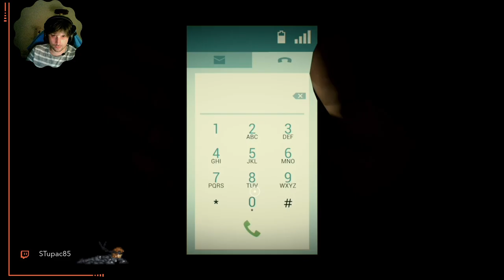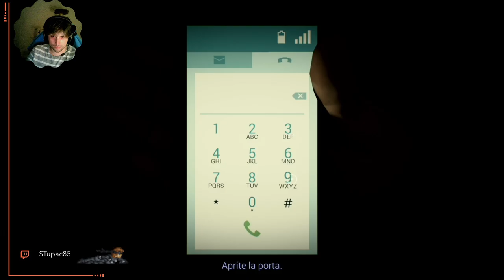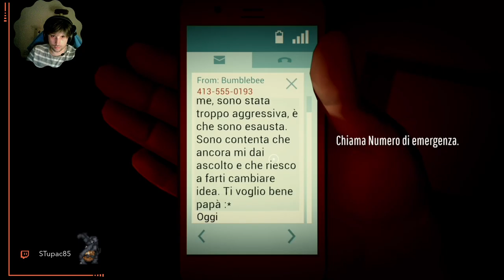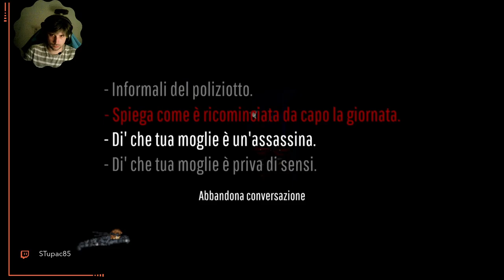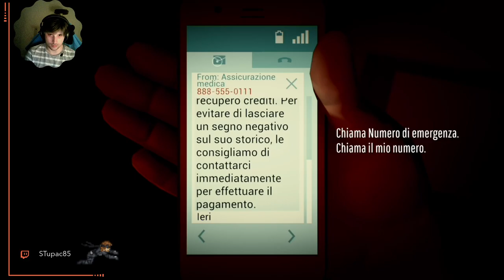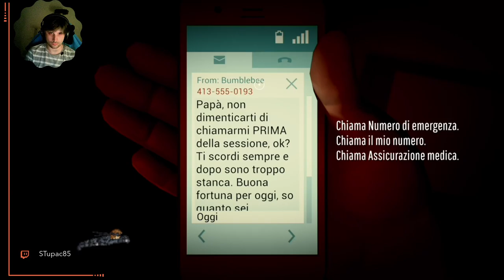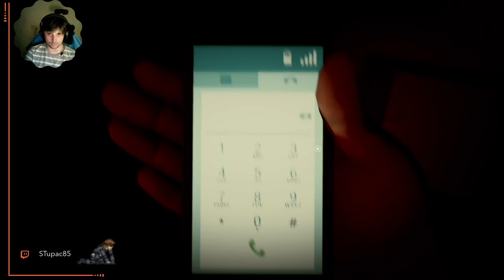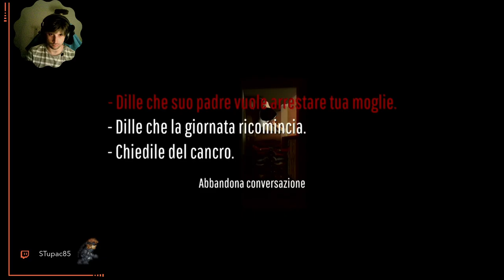[Xbox Series X] Thrillerrrr night!!